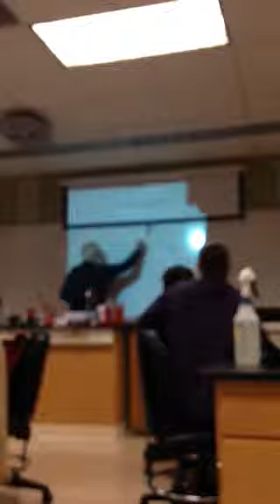Bio 2080 - Rh cont